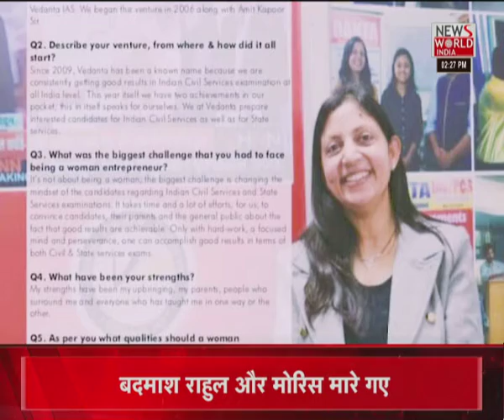News World India Live : देश विदेश की सभी बड़ी खबरें LIVE | Latest News | Hindi News | Breaking News